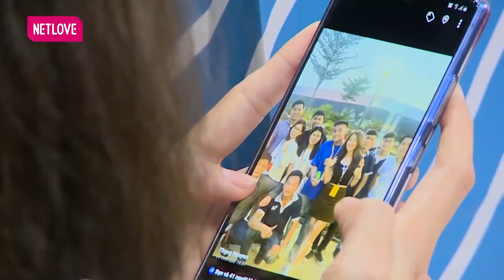Cô nàng TRONG TRẮNG THUẦN KHIẾT làm chàng say đắm bởi MỘT ÁNH MẮT trao nụ hôn ngọt ngào